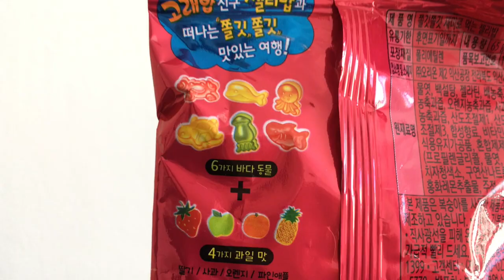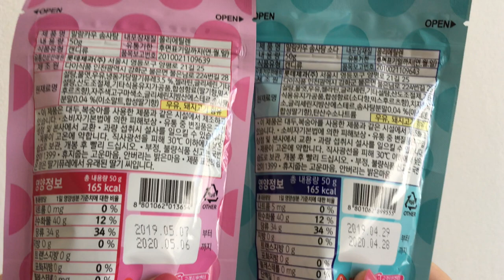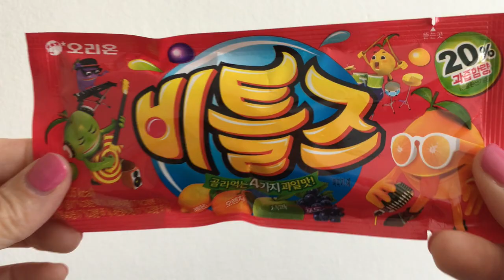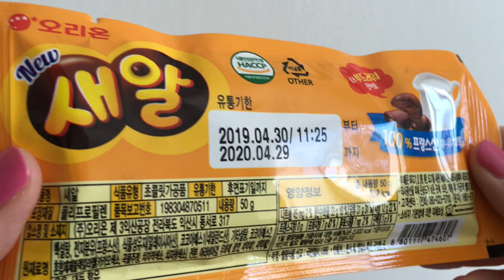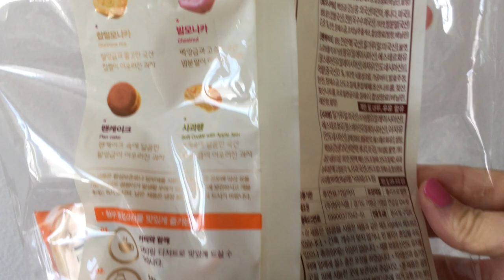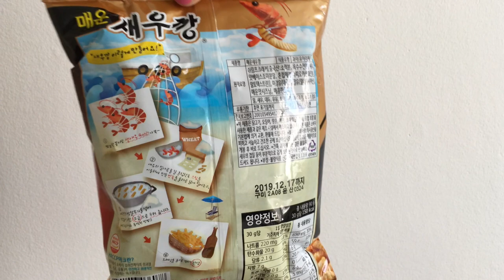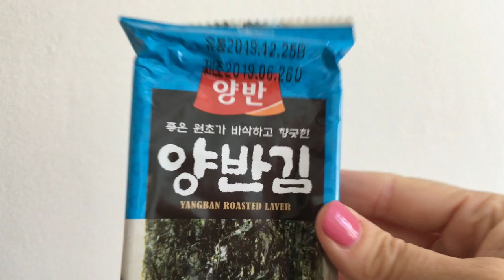KOREJSKÁ OCHUTNÁVKA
V tomto videu s Vámi ochutnám Korejské pochutiny, které jsem si přivezla z mé pracovní cesty v Jižní Korei. Doufám, že se u videa pobavíte alespoň, tak jako já u jeho natáčení :D

Pokud se Vám video líbilo dejte mu prosím like. Začněte odebírat můj kanál, abyste nepřišli o má budoucí videa, které by měli vycházet jednou týdně :) Pokud na mě máte dotazy nebo nápady na videa, napište mi je prosím do komentáře.